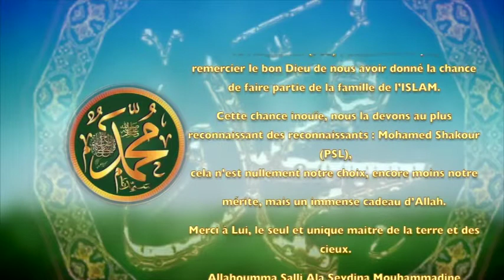POÈME SUR LE PROPHÈTE PSL: 15- LE PLUS RECONAISSANT DES RECONNAISSANTS